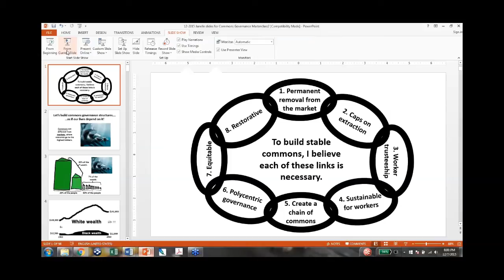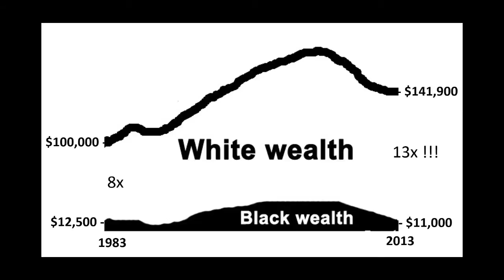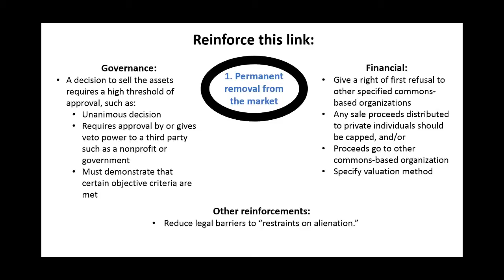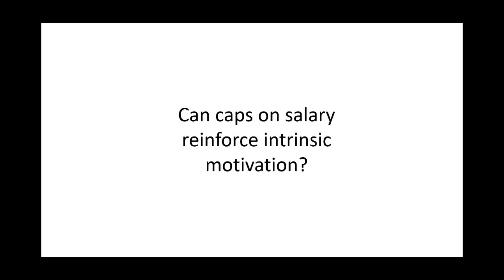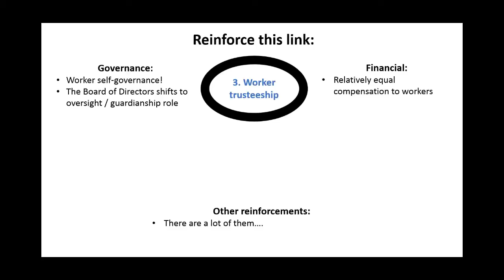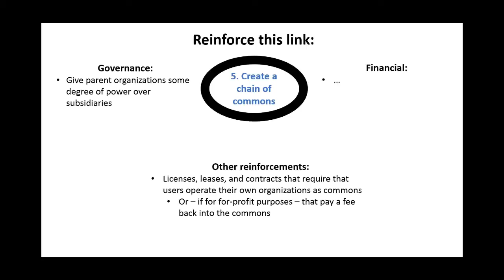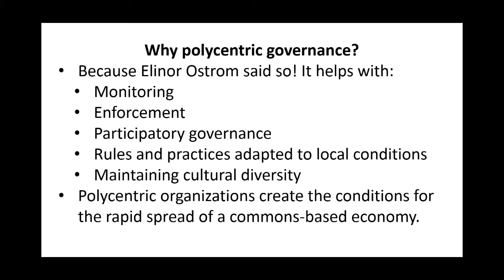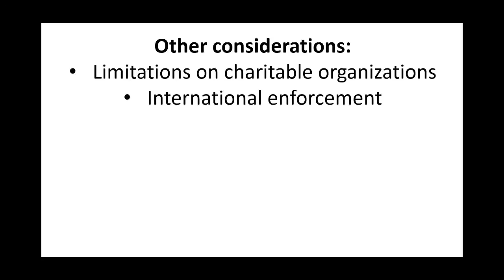Masterclass on Commons Governance Masterclass part II: Janelle Orsi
via video link from California to Michael Crouch Innovation Centre, UNSW for the Commons Governance Masterclass
Produced by Prof. Bronwen Morgan for the Activism and Enterprise Project
for more on Janelle's Orsi's work